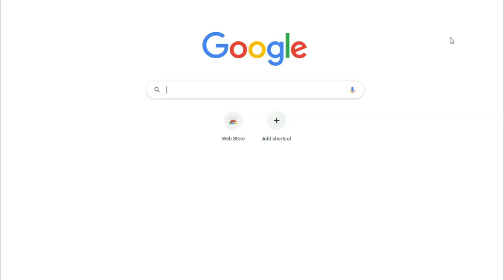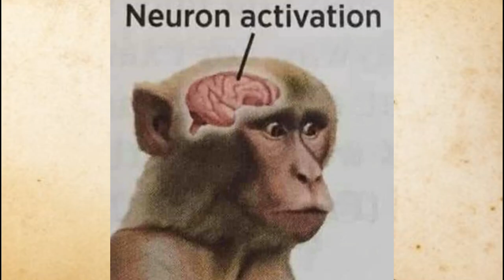I Watched SAO Progressive: Aria of a Starless Night. How Is It Compared To Season 1?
yes I'm an sao fan, get off my case. also if you're asking where I watched it, I watched it in Japanese cinemas